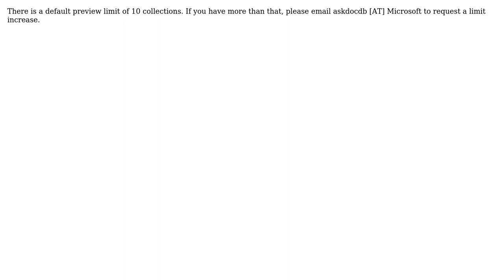Migrating From Parse To Azure's DocumentDB (2 Solutions!!)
Migrating From Parse To Azure's DocumentDB

With thanks & praise to God, and with thanks to the many people who have made this project possible! | Content (except music & images) licensed under CC BY-SA | Music | Images & others | With thanks to user stephbaron user Satish Mavani user Dan and the Stack Exchange Network Trademarks are property of their respective owners. You are responsible for your own actions.